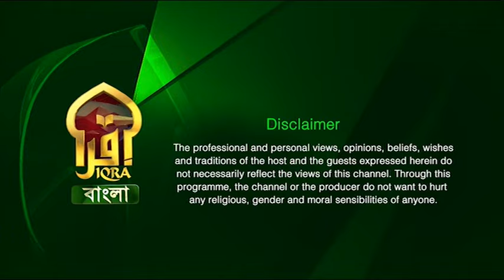MASNOON DUA ||রামাদানের মাসের বিশেষ ২১টি আমল || Mufti Sayeed Riaz